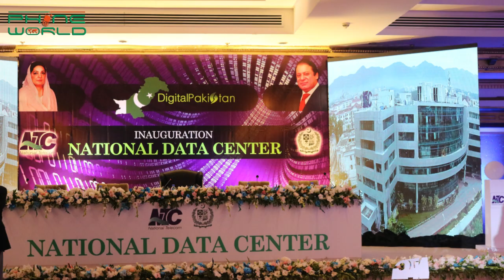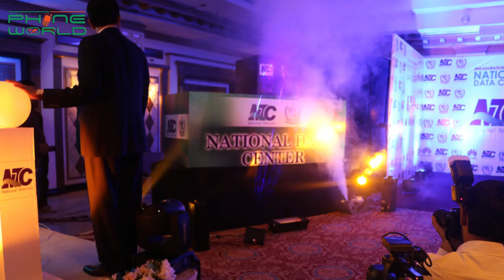NTC Inaugurates First Ever National Data Center of Pakistan | 24th Aug, 2016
NTC Inaugurates First Ever National Data Center of Pakistan. The inauguration ceremony was held at Marriott Hotel and attended by  Minister of IT Ms. Anusha Rahman Khan, Chairman PTA Dr. Ismail Shah, Parliamentarians, senior officials of the Federal and provincial governments and ICT professional from public/private sector.

The National Data Center deployed by NTC has the objective to help implementation of the E-governance agenda of the Federal Government.